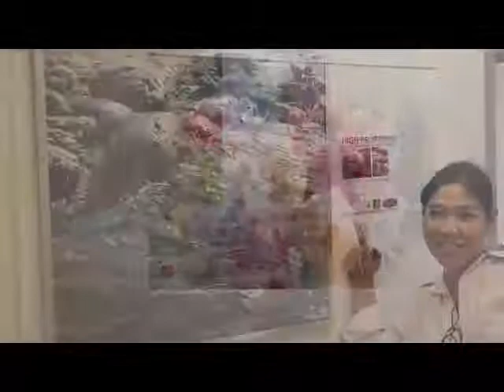HIGH PROTOTYPE" 1st World Contemporary Watercolor art exhibition in Bangkok 2018 Grand Opening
Semi Gallery Ajarn Silpa Bhirasri Bangkok ,Thailand
A GALLERY BELGRADE SERBIA
DEGEN GALLERY BASEL SWITZERLAND
present

"HIGH PROTOTYPE"
1st World Contemporary Watercolor art exhibition in Bangkok 2018

Grand Opening Saturday 3th November 2018

Silpa Bhirasri's House
153 Ratchawithi Rd,
Khwaeng Wachira Phayaban,
Khet Dusit,
Krung Thep Maha Nakhon 10300
Thailand